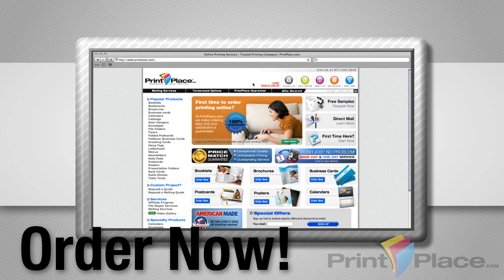Business Card Printing by PrintPlace.com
- Make your first impression last with Business Cards from PrintPlace.com

PrintPlace.com specializes in high quality, fast turn, full color printing. Backed by a proprietary automated ordering system with end-to-end manufacturing and shipping integration, the resulting efficiencies have allowed us to offer exceptional value to our expanding customer base.  In addition, we now also both offset and digital printing options, meaning you can order smaller quantities with the quality you expect.

We offer a user-friendly website with the industry's most powerful and flexible instant quote tool. Our workflow guarantees color management from proof to press. Proofs are instantly generated, at no extra cost, and orders can be tracked in real-time via your secure account on the website.

Operating from over 200,000 square feet across our facilities in Dallas, Texas, we provide benefits previously available only with digital printing.

If you haven't contemplated ordering your printing online, we hope you'll consider us for your next printing project. You can buy with confidence, as your orders are backed by satisfaction and on-time shipping guarantees. Give us a call -- we're here to help! Our goal is to make printing easy to order and affordable to everyone.